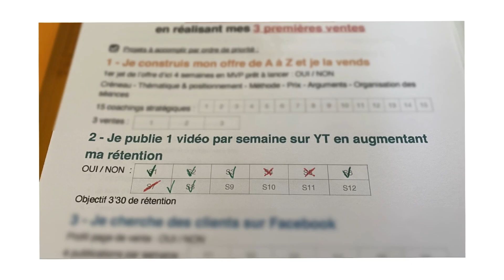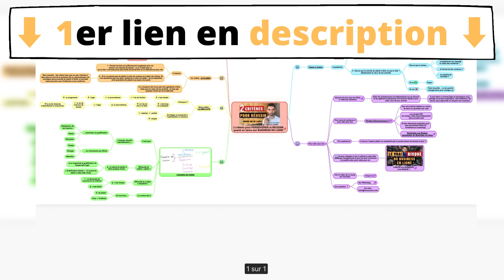Comment j'ai publié UNE VIDÉO en 2 JOURS AU LIEU DE 7 - en étant salarié (4 techniques productivité)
Dans cette vidéo, je t’explique comment j’ai publié une vidéo en 2 jours au lieu de 7 (en étant salarié à plein temps), en mettant 4 techniques en place pour :
1 - gagner exponentiellement en productivité
2 - faire même quand on manque de temps
3 - se concentrer sur l’essentiel
4 - et tenir les deadlines

Le tout ? Pour faire plus en moins de temps, être fier de moi et de ce que j’accomplis, et construire un business rentable et durable au service de ma vie.

REÇOIS GRATUITEMENT LES PÉPITES ÉLECTRONIQUES™️
🔶 Et rejoins les Étoiles montantes du business en ligne :
⚡️ Mes meilleurs conseils par mail pour avoir plus d'énergie au quotidien (lisibles en 5min max)
📝 Le récap de mes vidéos sous forme de mindmap pour garder une trace des infos sans avoir à prendre de notes
🧠 Un accès à mes réflexions et mes meilleures idées en temps réel sur mon canal Telegram (facultatif)
❌ Aucun mail inutile : je n'envoie un mail que lorsque j'ai vraiment quelque chose à t'apporter

CETTE VIDÉO T’A AIDÉ ?
Tu vas adorer celles-ci :
♦️ Creer du CONTENU CAPTIVANT plus FACILEMENT : 3 TRUCS ÉTONNANTS découverts après 2 ans de création de contenu (c’est celle-ci que j’ai publié en 2 jours au lieu de 7) - youtu.be/noJnuuBRgO4
🔷 FINI de GALÉRER sur YouTube : on change TOUT ! (Vlog voyage + business) - youtu.be/X1rz4noeOZA
♦️ Comment LANCER UN BUSINESS en ligne en 2021 : la MÉTHODE contre-intuitive - youtu.be/d4h4Ces4eCI

QUI SUIS-JE ?
Moi c’est Vince Caron !

J’ai 21 ans, et j’aide les entrepreneurs et les indépendants qui se lancent (et qui galèrent) à persévérer et à devenir meilleurs, jusqu’à enfin vivre de leur activité.

Mon objectif perso ? Construire un business rentable et durable au service de ma vie, et décoller vers l’Australie d’ici 2022 ! Cette chaîne YouTube ? C’est le meilleur endroit pour suivre l’aventure, et y prendre part toi aussi.

Pendant le 1er confinement, je me rends compte à quel point l’hygiène de vie influe concrètement sur mes performances : je bosse mieux quand je suis bien dans mon corps et dans ma tête, quand paradoxalement je ne passe pas mon temps qu’à bosser mais que j’en prends aussi pour moi. C’est là que me vient l’idée de ce projet.

Je décide alors d’aider les entrepreneurs à garder le cap même quand les résultats se font timides malgré les efforts, et à devenir meilleur chaque jour jusqu’à enfin connaître le succès qu’ils méritent.

J’ai peu à t’apprendre si tu étudies en fac, au lycée ou si tu es salarié à plein temps (et que tu veux le rester).

Je ne vais pas te parler marketing, t’apprendre à manger « healthy » , à perdre du poids ou à avancer dans ton business à coup de nuits blanches. Je ne suis pas partisan du « hustle » de 6 à 00h devant ton PC, sans lever la tête ou voir la lumière du jour. Au contraire.

Manger, bouger, dormir et penser succès : voilà ce qu’on va voir ensemble.